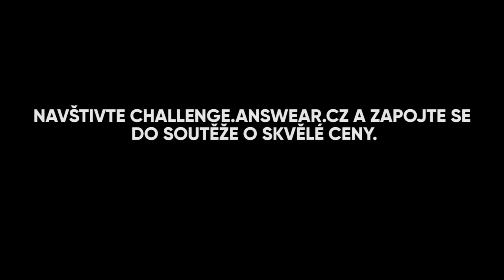ANSWEAR challenge | Bloges Robes | 2. díl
A je to tady! Velká módní událost a vaše velké šance. ANSWEAR právě teď přichází s novou soutěží. Je móda vaším koníčkem, jste styloví a kreativní? Vytvořte video nebo fotografie, jak testujete módu a kombinujete různé kousky oblečení. Inspirujte se módními blogerkami z Bloges Robes, které jsou patronkami naší soutěže. Těšte se na výhry – tou hlavní je automobil Fiat 500 a další skvělé ceny. Více na